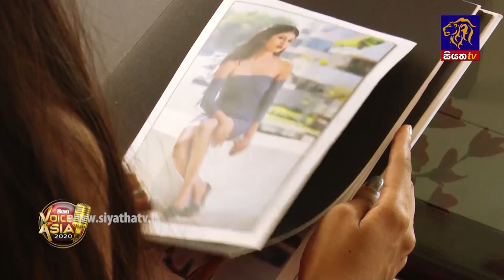Voshika Perera | Amma ( අම්මා ජීවන උයන්තෙරේ ) | Final 14 | Siyatha Voice of Asia 2020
Voshika Perera l | Amma jeewana uyanthere ( අම්මා ජීවන උයන්තෙරේ  ) | Final 14 | Siyatha Voice of Asia 2020